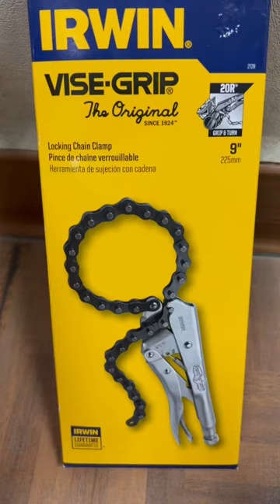Irwin Locking Chain Clamp